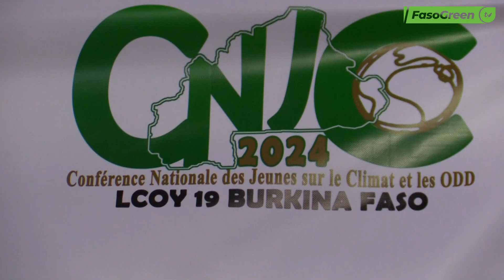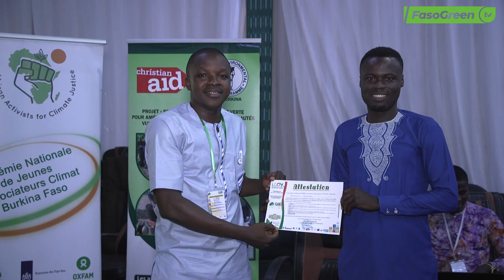CNJC-ODD : Clap de fin pour la 9e édition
120 jeunes issus de 59 organisations, représentant les 13 régions du Burkina Faso, ont participé à la conférence nationale des jeunes sur le climat et les ODD. Lancée le 3 octobre 2024, cette rencontre entre jeunes engagés pour la cause de l’environnement, s'est clôturée le 5 octobre 2024. L'objectif était de former les jeunes sur les enjeux du changement climatique. Cette conférence, organisée par la Coordination Nationale des Jeunes pour l'Environnement et le Climat (CONAJEC), a été marquée par des panels.